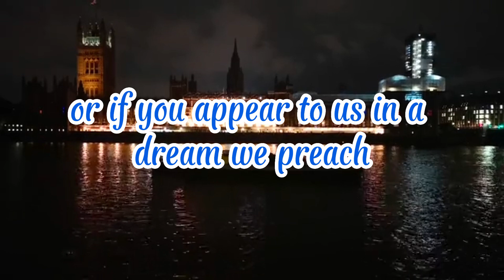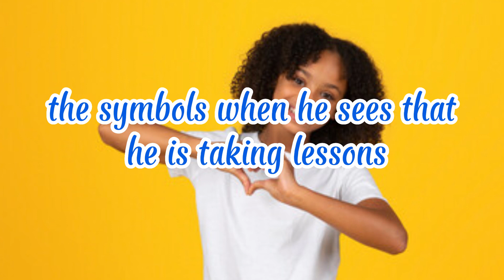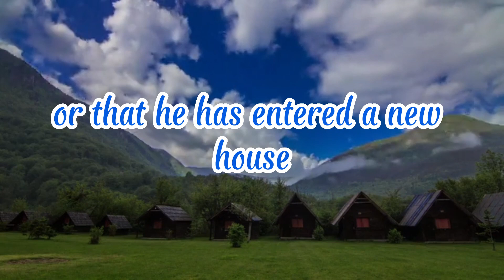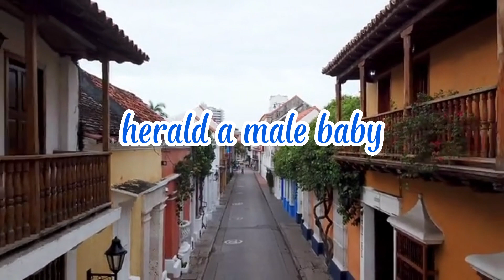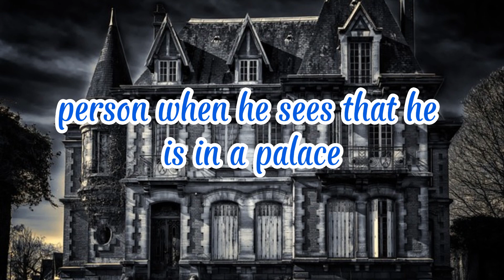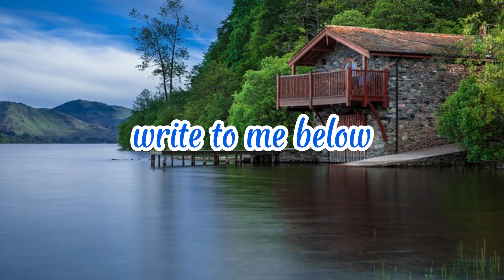Good interpretation If You See school & house & palace in dream your future life